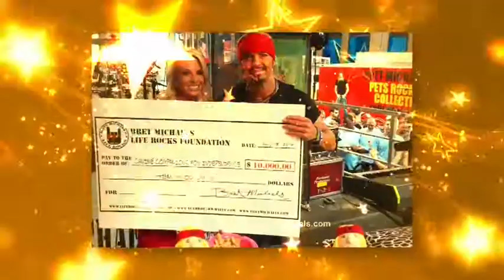2019 Winterfest Grand Marshal - Bret Michaels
Seminole Hard Rock Winterfest Boat Parade proudly announces the 2019  Grand Marshal  - BRET MICHAELS. Thank you WSVN for the video. Parade date: Saturday, December 14, 2019.